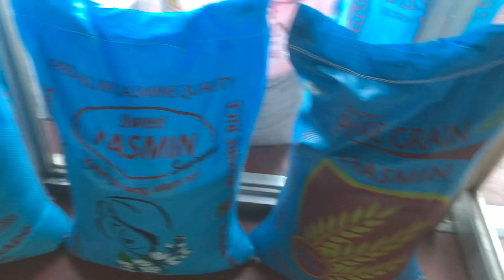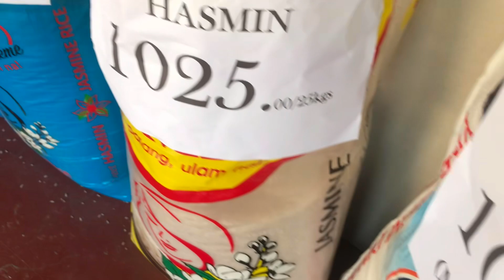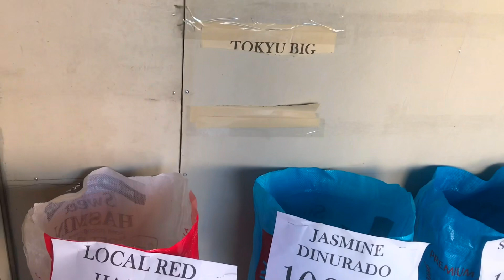SAAN KAMI KUMUKUHA NG PANINDANG BIGAS ASIDE FROM BOCAUE, BULACAN?! | TEAM EDMIN VLOGS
Hello po mga ka Team Edmin/ ka Team Bahay.  In this vlog share ko lang po kung san sa Las Piñas tayo kumukuha ng bigas na paninda.  Narito  ang kanilang complete address: Kingfields Trade Inc. Tionquiao Street,Brgy.Manuyo Dos Las Piñas. Imported and local rice ay meron sila. So try nyo na lang silipin yung lugar.Thanks